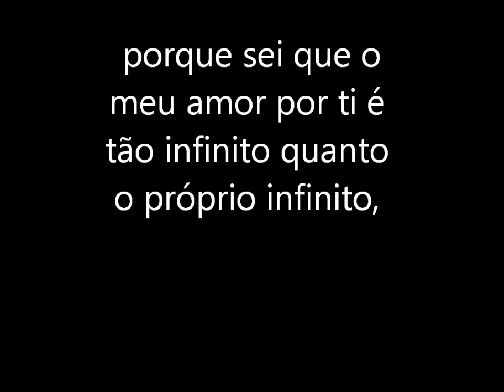(´• ̮•) FAMIGLIA MALLO (´• ̮•)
Un bambino può insegnare sempre tre cose ad un adulto: a essere contento senza motivo, a essere sempre occupato con qualche cosa, e a pretendere con ogni sua forza quello che desidera.

"Figlio mio, vivi in modo da non doverti vergognare di te stesso, dì la tua parola in modo che ciascuno debba dire di te che ci si può fidare; e non dimenticare che dare gioia ci dà anche gioia. Impara a tempo che la fame dà sapore ai cibi, e rifuggi la comodità perchè rende insipida la vita. Un giorno dovrai fare qualcosa di grande: a tale scopo devi diventare tu stesso qualcosa di grande."

Ecco cosa vuol dire essere buoni genitori: indicare a tuo figlio le strade del mondo.

on abbiate paura! Aprite, anzi, spalancate le porte a Cristo!".        Aprite i vostri cuori, le vostre vite, i vostri dubbi, le vostre difficoltà, le vostre gioie e i vostri affetti alla sua forza salvifica e lasciate che Egli entri nei vostri cuori. "Non abbiate paura! Cristo sa cosa c'è dentro l'uomo. Solo Lui lo sa!". Lo dicevo il 22 ottobre 1978.      Lo ripeto con la stessa forza oggi, vedendo risplendere nei vostri occhi la speranza della Chiesa e del mondo. Sì, lasciate che Cristo regni sulle vostre giovani esistenze, servitelo con amore. Servire Cristo è libertà!
15/8/2000 -- ROMA  SAN GIOVANNI IN LATERANO - Karol Wojtyla